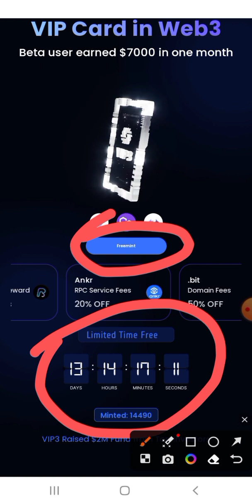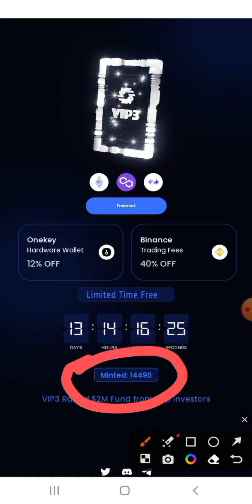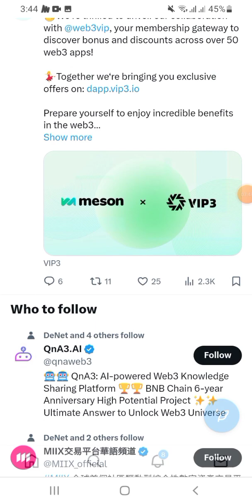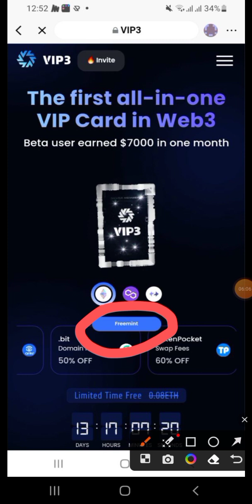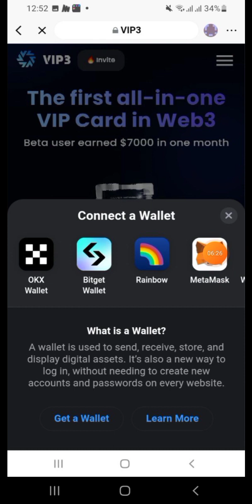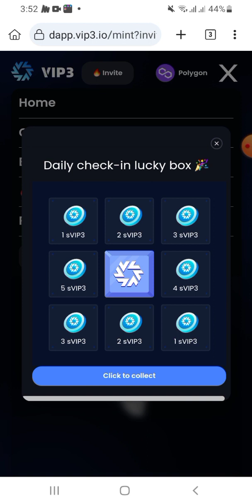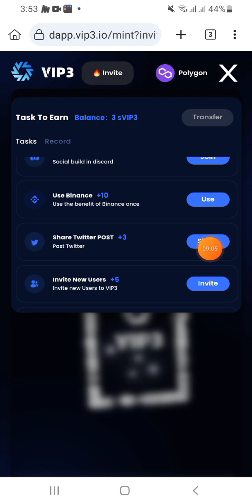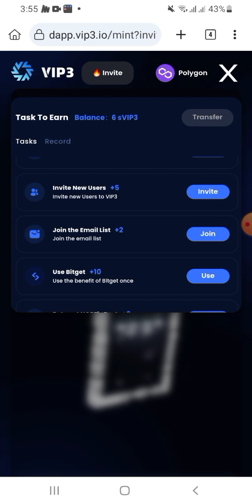Vip3 NFT Free Mint || How To Free Earn Vip3 Tokens || Vip3 NFT Airdrop || New Free NFT Claim Airdrop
Vip3 NFT Free Mint || How To Free Earn Vip3 Tokens || Vip3 NFT Airdrop || New Free NFT Claim Airdro.

Your Quaris- 👇👇
Vip3 NFT Free Mint
How To Free Earn Vip3 Tokens
Vip3 NFT Airdrop
New Free NFT Claim Airdrop
crypto airdrop
free airdrop
airdrop
airdrop crypto
claim free nft
new airdrop
free nft claim
nft airdrop
free nft
Airdrops
claim free airdrop
crypto airdrops
Claim free nft opensea
binance nft airdrop
Instant airdrop
Claim free nft binance
New crypto airdrop
Arbitrum airdrop
Free airdrops
Zksync airdrop
2 best tools to claim free nft airdrops
Nft
Crypto airdrops 2023
Claim airdrop